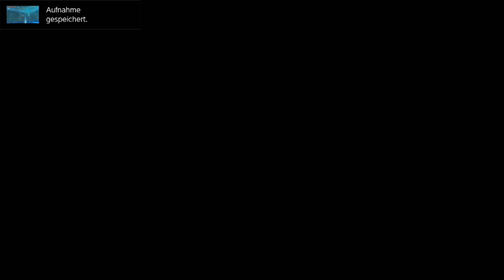Das Finale der Meister-Prüfung #236 ► THE LEGEND OF ZELDA: BREATH OF THE WILD [EX]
THE LEGEND OF ZELDA: BREATH OF THE WILD [Deutsch ✔ Switch ✔ DLC ✔ Blind ✔ 100% ✔ 1440p@60FPS]

Auf Facebook & Twitter bin ich immer aktiv. Außerdem findet ihr dort alle Let's Play Folgen und Stream Ankündigungen!